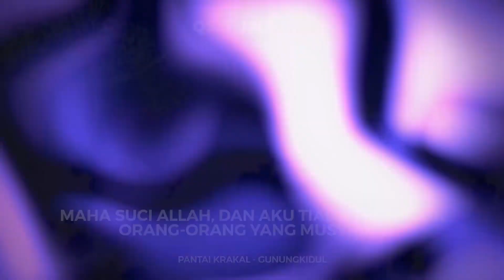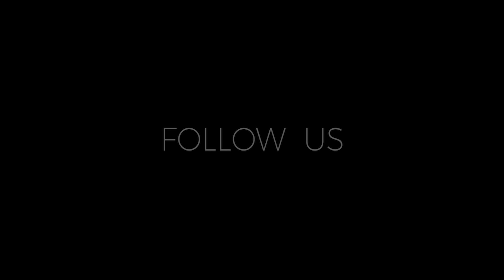Serial Ramadhan : Utang Puasa di Masa Lalu - Ustadz M Abduh Tuasikal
Bagaimana jika punya utang puasa di masa lalu?
Cara melunasinya seperti apa?

Dengarkan jawaban dari Ustadz M Abduh Tuasikal dalam video kali ini.